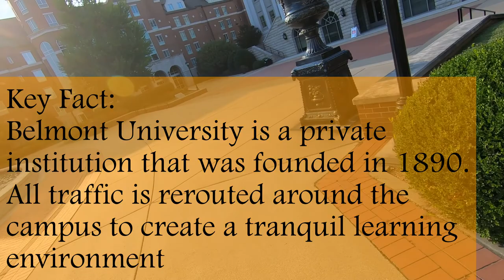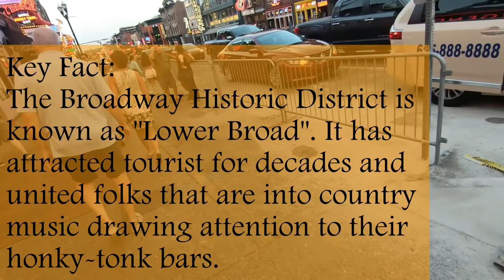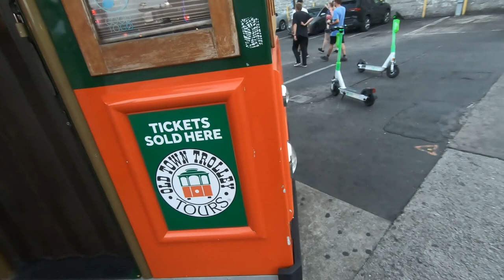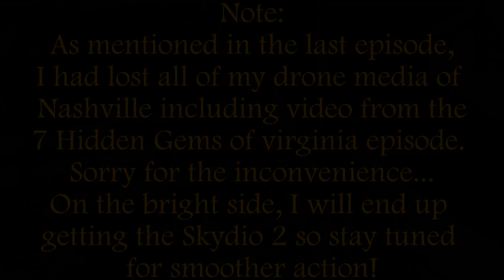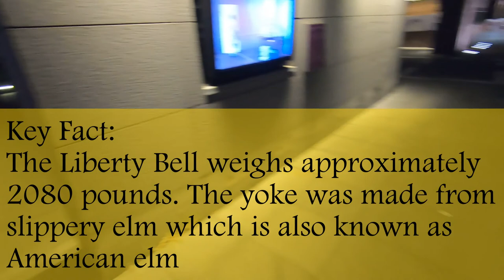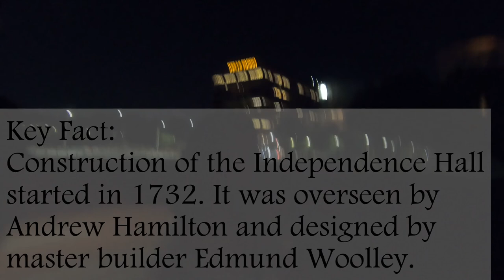Edwin's Travel Log Episode - Episode 10: Nashville, Tennessee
In this video we explore the city of country music and Honky-Tonk! Nashville, Tennessee!